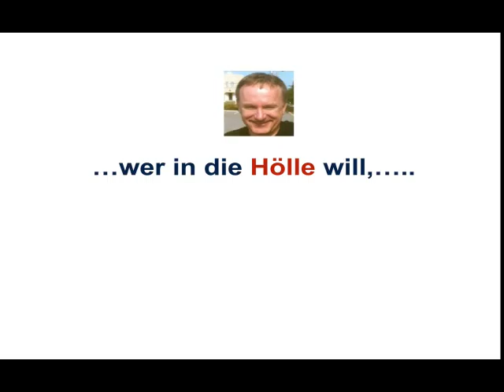Beschaffungslogistik / Teilaufgaben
Welche Teilaufgaben hat die Beschaffungslogistik?